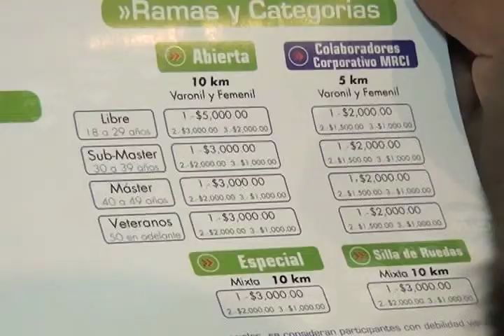Anuncian carrera del padre 2015 (mvm televisión)